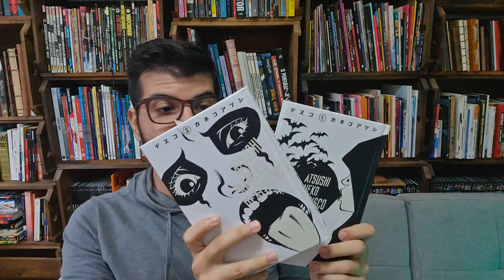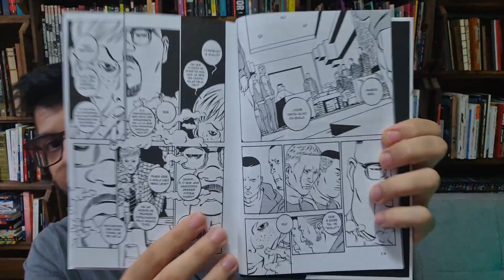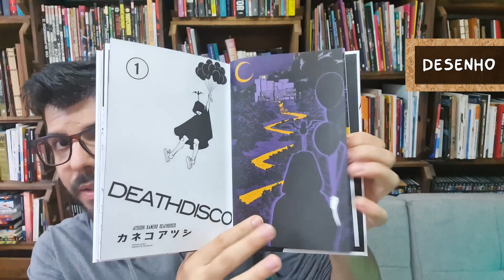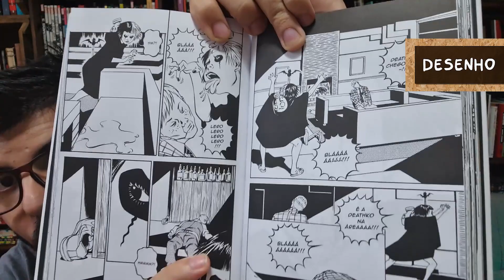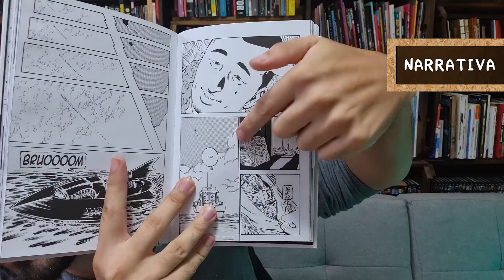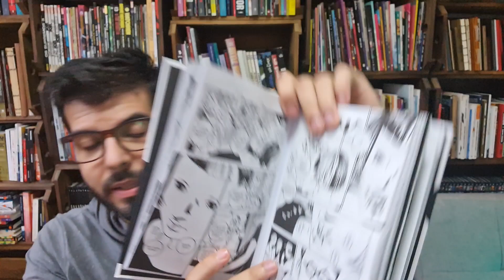DEATHDISCO de Atsushi Kaneko | DISSECANDO QUADRINHOS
DISSECANDO QUADRINHOS

Mais mangá pro Rapha dissecar !

LINKS DESSE VÍDEO:
Link para Travessia no Tapas:
Vai comprar na Amazon? Segue o link do meu canal:
💰 Quer comprar meus quadrinhos físicos?:
💰 Quer comprar meus quadrinhos digitais?:
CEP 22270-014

Aquele abraço!